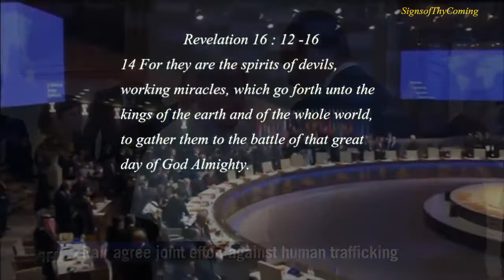Armageddon ISIS Militants drying up the Euphrates River a foreshadow of Armageddon Jun 04, 2015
ISRAEL PERSIA SAUDI ARABIA MEDIEVAL TIMES APOSTLE BYZANTINE EMPIRE LAST DAYS RELIGION LIES GATES OF HELL LAST TRUMP RENAISSANCE JOHN THE REVELATOR JOHN THE BAPTIST PETER THE APOSTLE MATTHEW CHURCH EGYPT GOD THE MOST HIGH YAHAWAH YAHAWASHI TRUTH WW1 WW2 WW3 WORLD WAR 1 WORLD WAR 2 WORLD WAR 3 WOE LAST WOE WOES ANGELS ANGEL ARCHANGEL MICHAEL URIEL RAPHAEL  GABRIEL PROPHETS END OF TIME END OF THE WORLD MARSHALL LAW CONCENTRATION CAMPS RUSSIA CHINA JAPAN